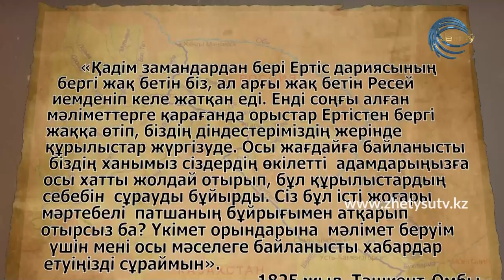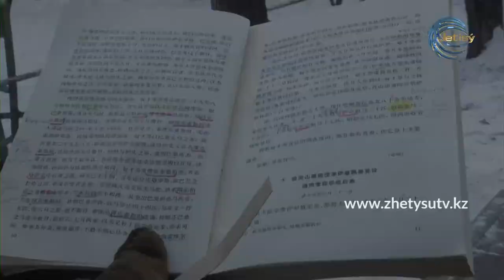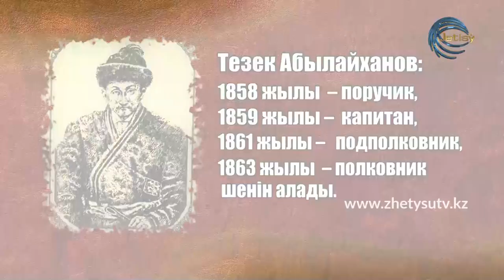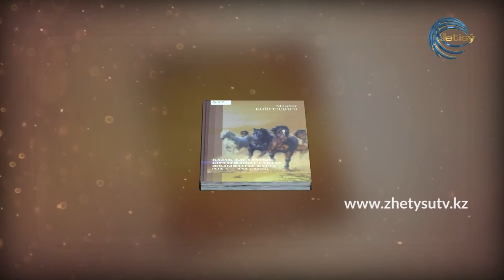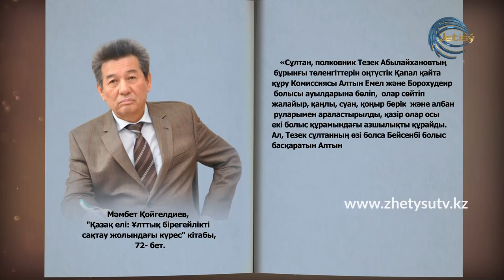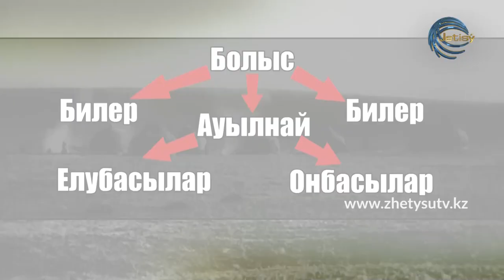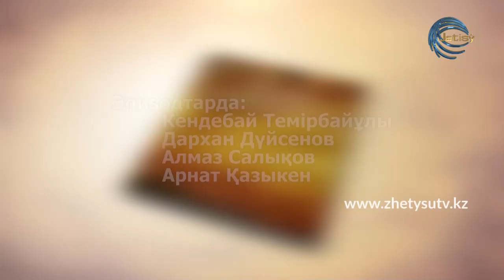ТАРИХ ПАРАҚТАРЫ - ТЕЗЕК ТӨРЕ